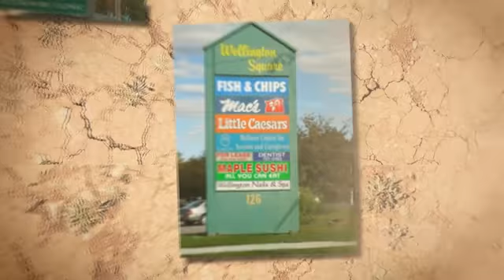Aurora Heights Amenities York Region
Amenities such as shopping, the Aurora Community Centre
and other recreational facilities such as Fleury Park, Machell
Park, Copland Park, Harmon Park and Summit Park are
important for buyers and sellers looking for homes houses
mls listings amenities agents on properties available in the
Aurora Heights neighbourhoods of Aurora, York Region.